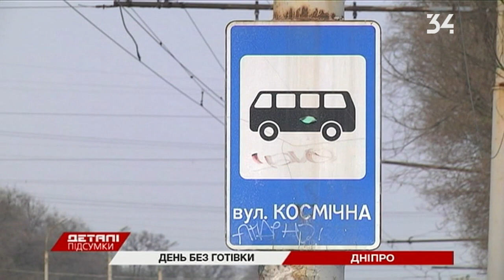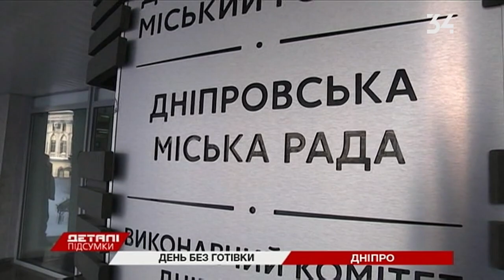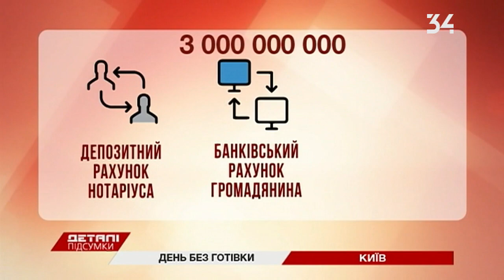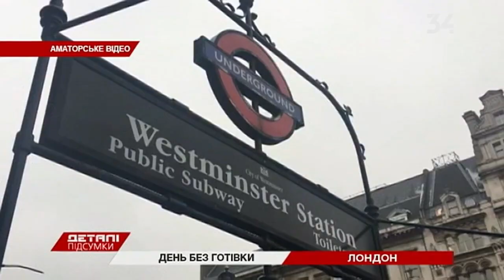День без наличных. Возможно ли?